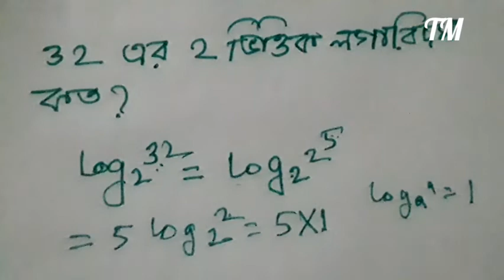নিবন্ধনের জন‍্য খুবই গুরুত্বপূর্ণ কয়েকটি অংক|Ntrca exam math preparation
Ntrca-exam math preparation